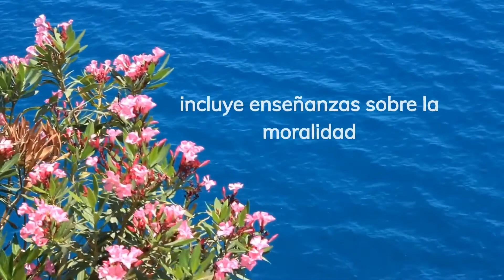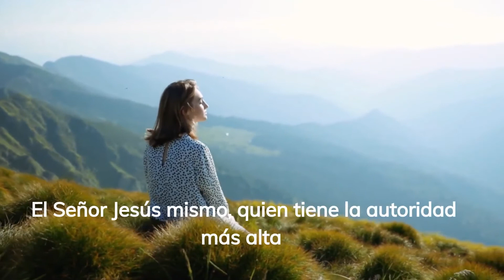¿Como explicar el misterio de la Biblia(Spanish)